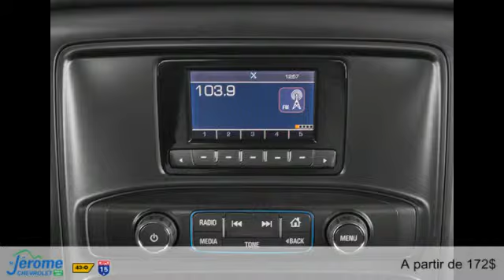Chevrolet Silverado 1500 2014 à St-Jérôme (près de Laval)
Chevrolet Silverado 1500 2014  à St-Jérôme (près de Laval) chez St-Jérôme Chevrolet Buick GMC [D2C-352]